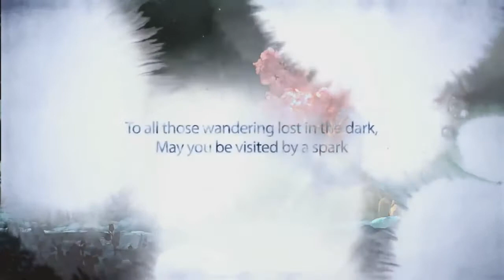5 EXCELENTES games de RPG no XBOX ONE!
Hoje vamos te trazer 5 EXCELENTES games de RPG no XBOX ONE!

ENTRE EM CONTATO COM A GENTE:

Cadastre agora!